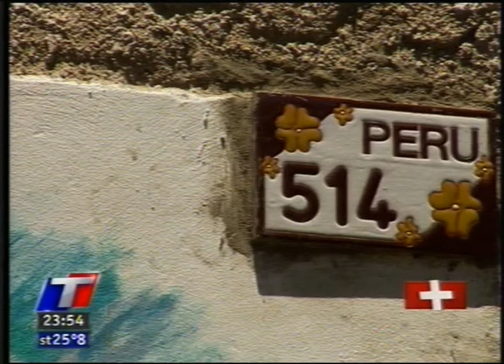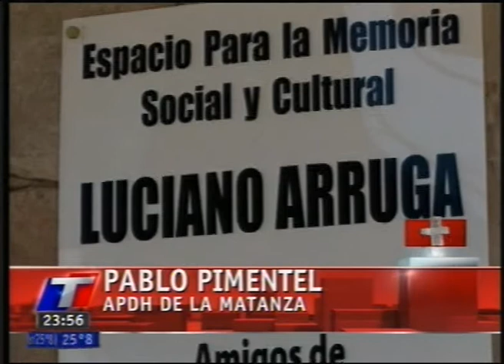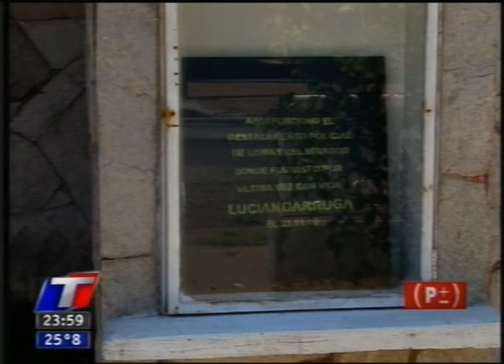Blog de Contenidos: Informe a tres años de la desaparición de Luciano Arruga (31-01-12)